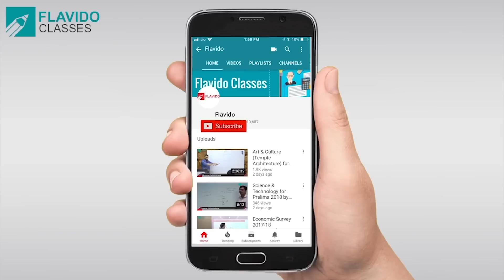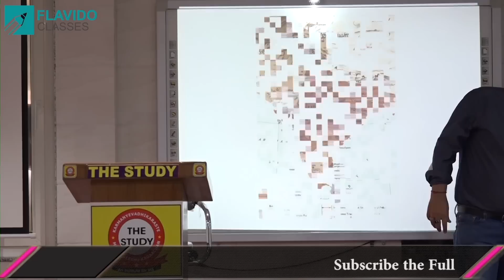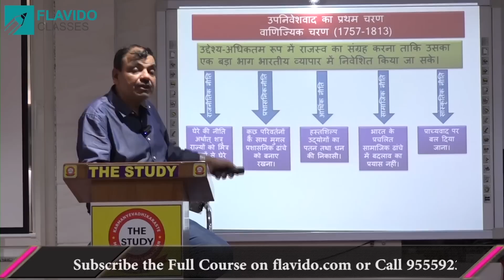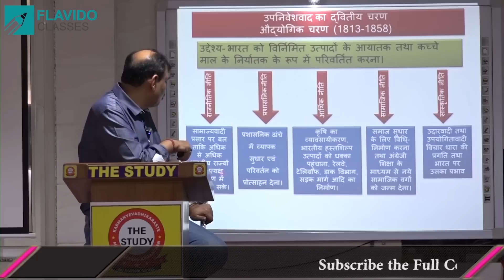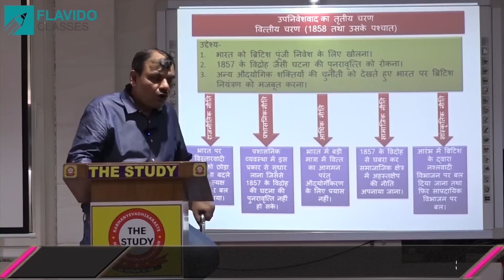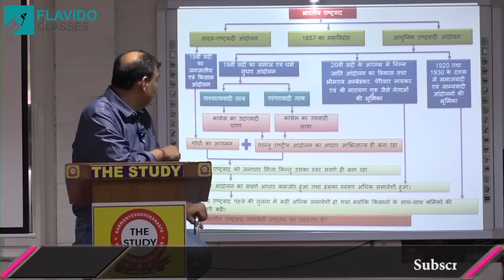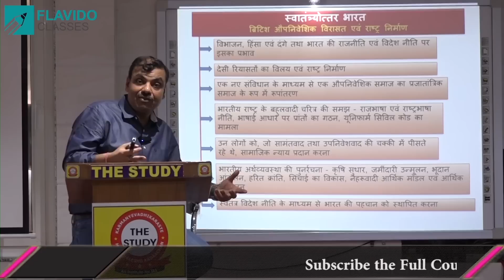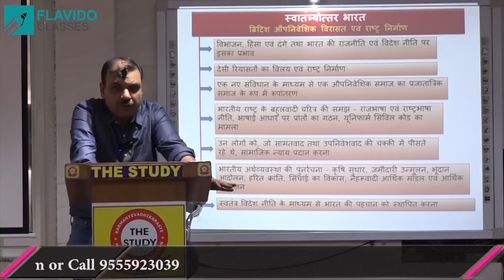How to prepare Modern History (in Hindi) By Manikant Singh